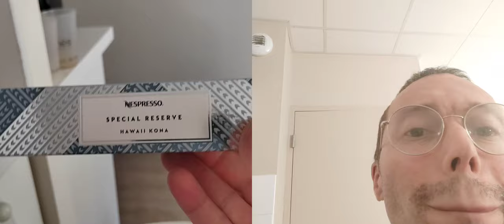notre samedi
Chaqun d'entre nous raconte son samedi